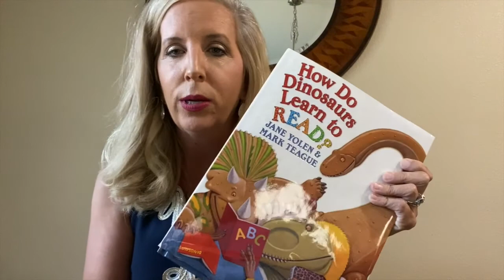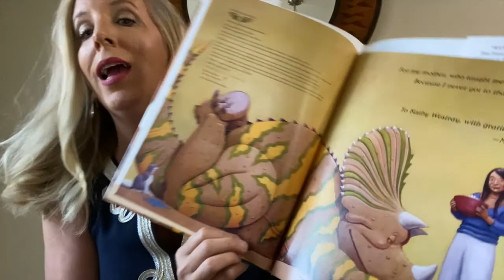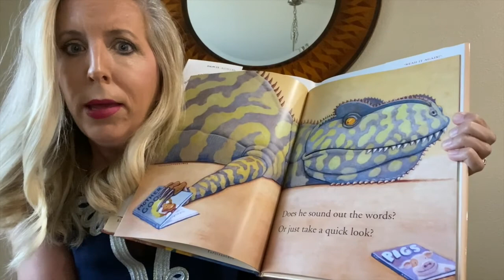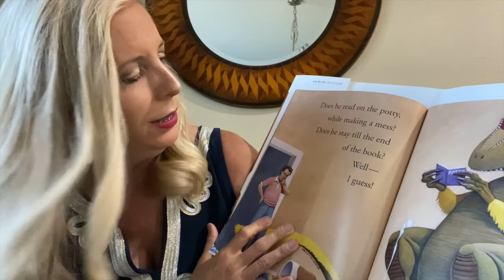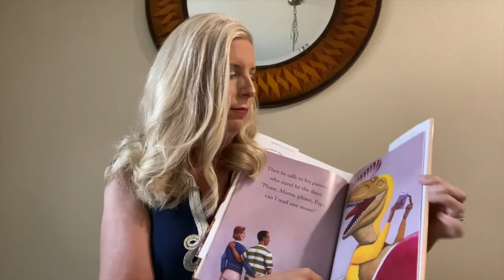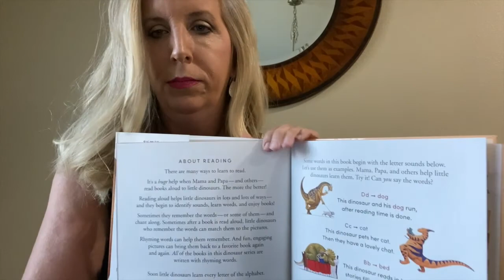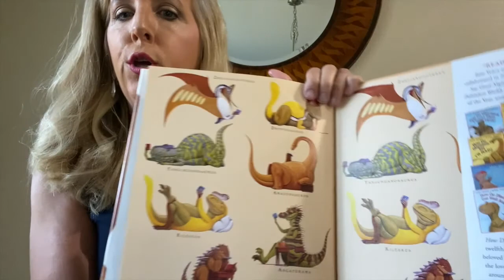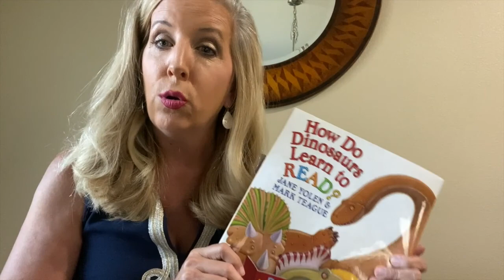Storytime Online- "How Do Dinosaurs Learn to Read?"